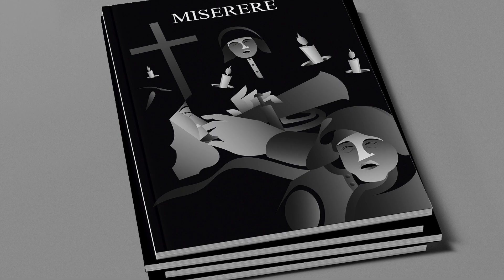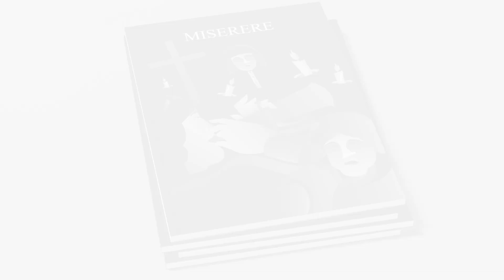Miserere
Il Miserere è uno degli esempi di musica più intensi e emozionanti della tradizione popolare italiana. Il Miserere dei Confratelli del SS. Crocifisso è il suono intorno al quale si riunisce idealmente tutta la comunità di Sessa Aurunca.
Il brano è contenuto nel CD BOOK Miserere pubblicato da Finisterre (2001).